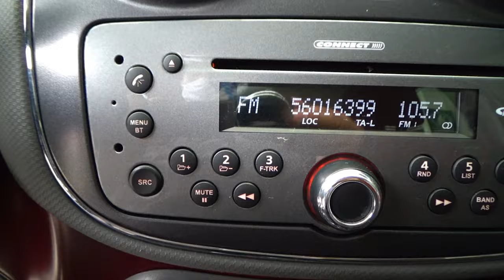Fiat / Palio / 2016 - 13263